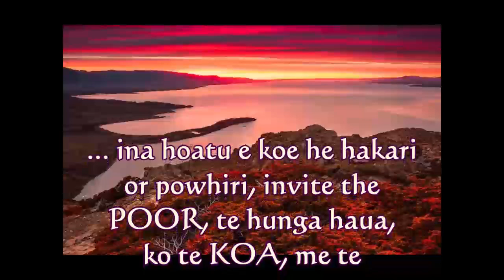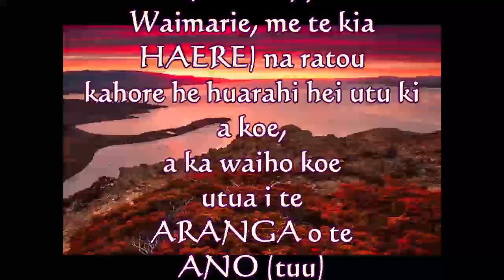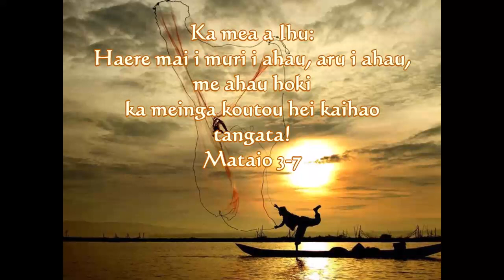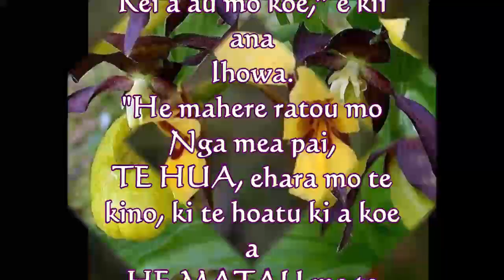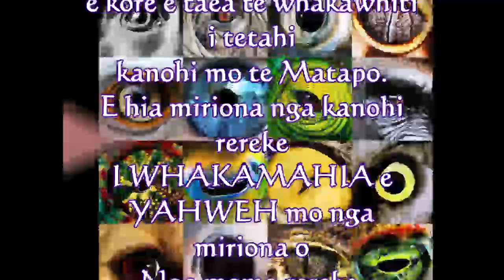Te Ora Mīharo 4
Te Ora Maere na Yeshua Hamashiach!
I haere mai a Kingi Ihu ki te homai i te aroha noa me te aroha noa ki te whakaora i o tatou wairua i te reinga mutungakore!
Kaua rawa i runga i to mahi!
Ko Yeshua to koha piriona $! Na Ihowa tonu!